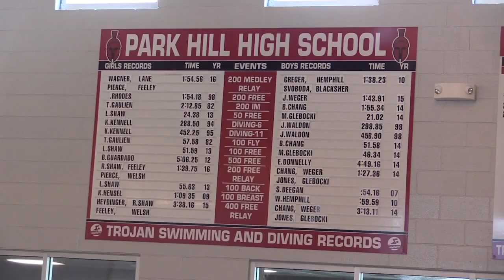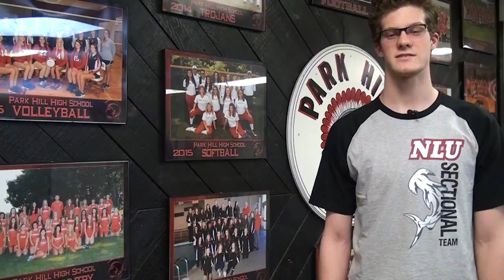Mary C. Marcin Package